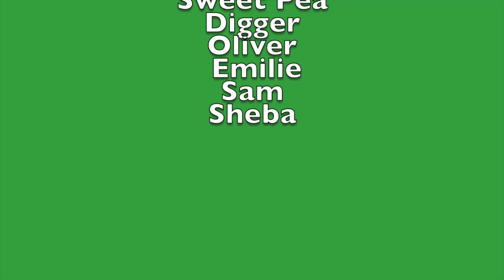Pool time is fun for pups!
Free play in a secure area and a pool to add to the fun is a great way to socialize your puppy. Get FREE puppy training info when you sign up for my monthly newsletter